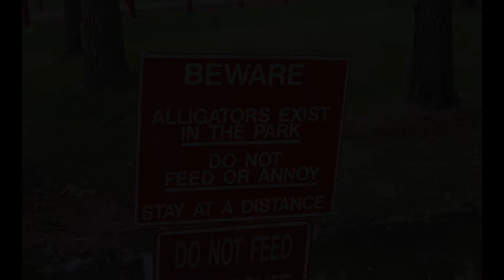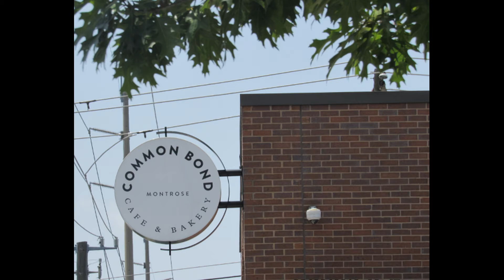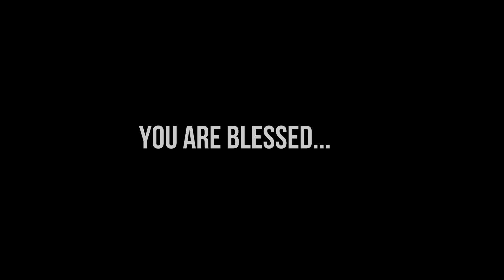Houston Lake 2020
Lake Houston Wilderness Park encompasses 4,786.6 acres of wooded parkland. It is located approximately 30 minutes north of downtown Houston off Highway 69 near the town of New Caney. It is the only park in the City of Houston park system that permits overnight camping.